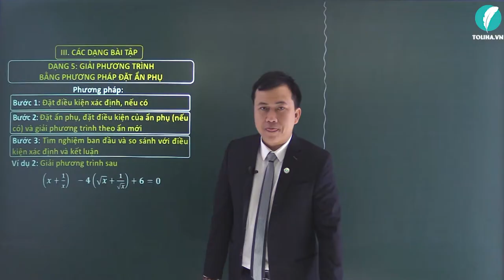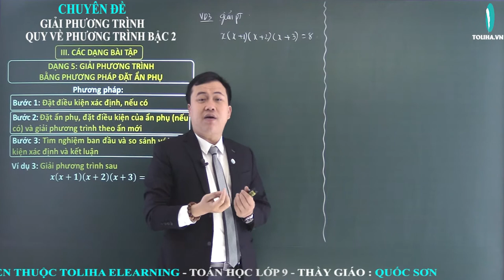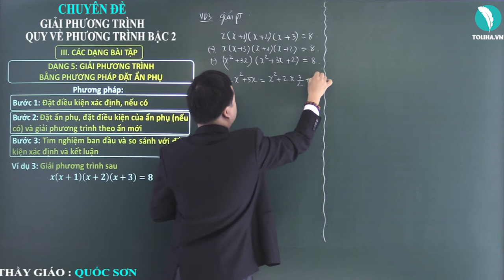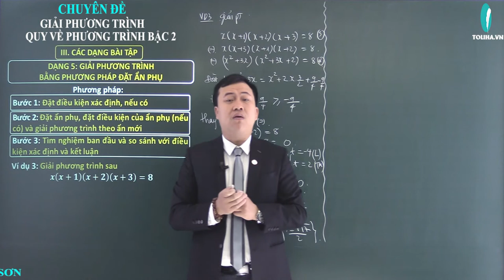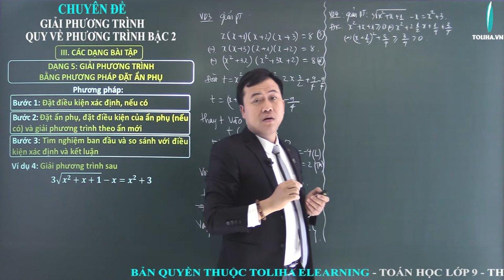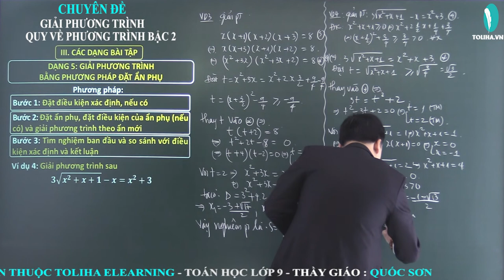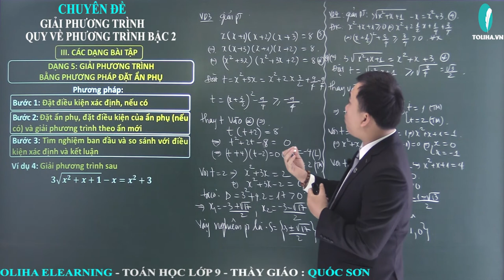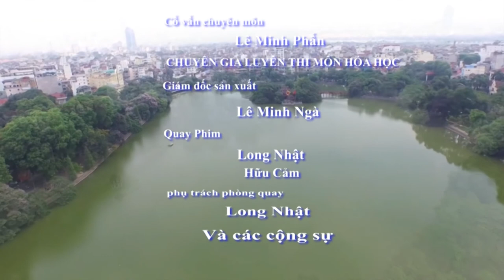TOLIHA - MÔN TOÁN - Chuyên đề GIẢI PHƯƠNG TRÌNH QUY VỀ BẬC 2 - Dạng 5 P2- THẦY QUỐC SƠN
CÔNG TY CP TRUYỀN THÔNG & GIÁO DỤC TOLIHA ELEARNING
* Add: Số 37/101 Phạm Ngọc Thạch, Đống Đa, Hà Nội
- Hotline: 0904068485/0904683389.